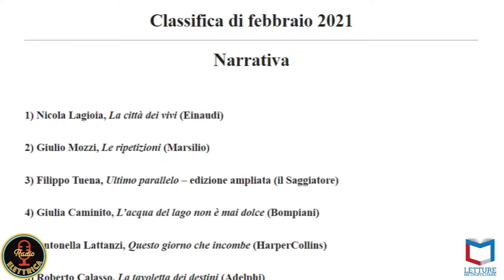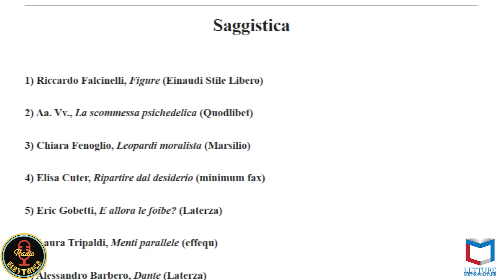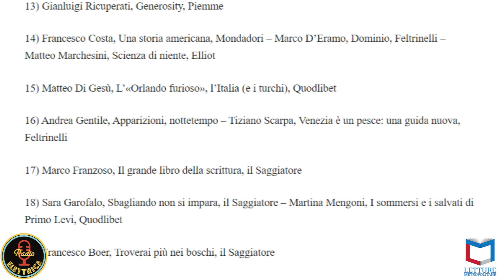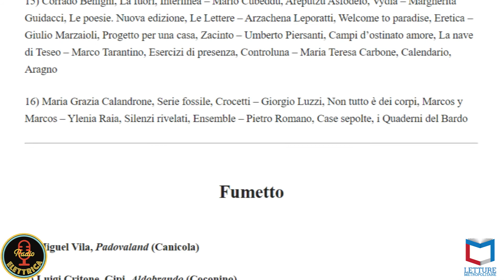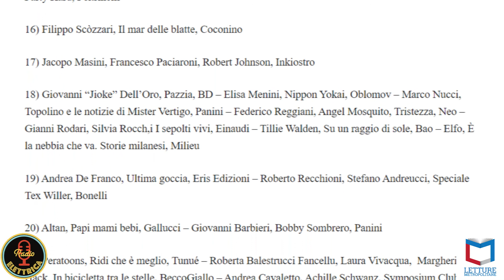L'INDISCRETO | La Classifica di Qualità: febbraio 2021 | Letture Metropolitane su Radio Elettrica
Flavia Capone e Giovanni Villani commentano "La Classifica di Qualità" della rivista letteraria L'INDISCRETO, riferita ai libri usciti tra il 1° ottobre 2020 e il 4 febbraio 2021.

Felici che molti titoli e autorə presenti in classifica siano protagonistə di interviste, speciali e recensioni presenti in questo canale.

Podcast della puntata trasmessa il 17 Febbraio 2021